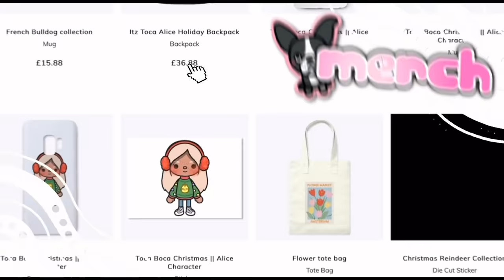The Family With Magic 🪄 | Toca Life World Roleplay | *WITH VOICE*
〔 🍰⁺ ✶˚🍋 *๓´💐 〕
꒰ 𝚂𝙾𝙲𝙸𝙰𝙻𝚂 ✧ ༉ 💭 ꒱
〔🌷⁺ ✶˚🌱 *๓´🥑 〕
꒰ 𝙲𝚁𝙴𝙳𝙸𝚃𝚂 ✧ ༉ 🖇 ꒱
👀 .✶˚ 𝚁𝙴𝙼𝙴𝙼𝙱𝙴𝚁 :
〔🐳⁺ ✶˚🍉 *๓´🌴 〕
𝙼𝚈 𝙿𝙾𝚂𝚃𝚂 ˗
-`🥥⊹˚·🧘🏼‍♀️*๓´🌊 ˊ˗